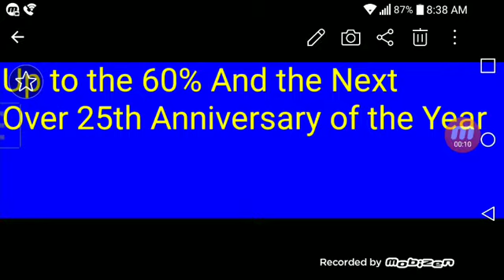Bridge Today Commercial (2018)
Taken From a Episode of "The Amazing World of Gumball" on Cartoon Network.